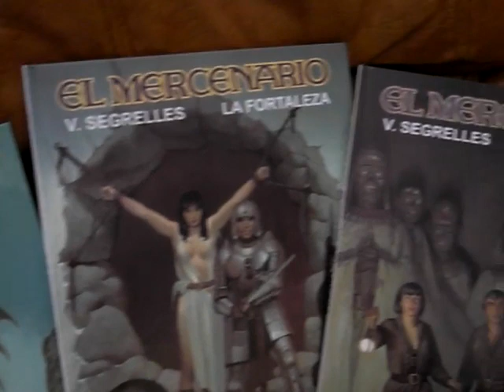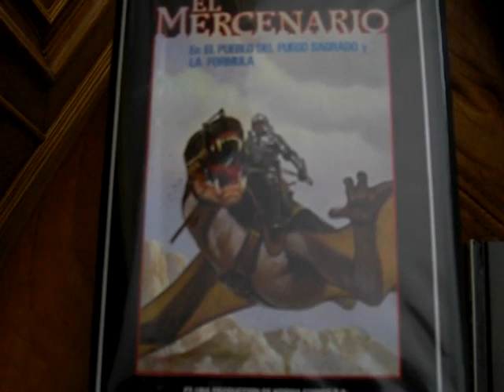El Mercenario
Colección del legendario cómic " El Mercenario " ( 13 novelas gráficas de ilustración hiperrealista al óleo ) de tirada limitada de 1000 ejemplares.

La obra empezó a desarrollarse en 1980, si bien no fué hasta 1982 cuando se completó el primer título.

Concluyó en 2003.

Títulos :

01: El Pueblo del Fuego Sagrado.
02 : La Fórmula.
03 : Las Pruebas.
04 : El Sacrificio.
05 : La Fortaleza.
06 : La Bola Negra.
07 : El Viaje.
08 : Año 1000, el fín del mundo.
09 : Los Ascendientes Perdidos.
10 : Gigantes.
11 : La huida.
12 : El Rescate I.
13 : El Rescate II.

En la enorme zona montañosa centro - asiática, vertebrada por la gran cordillera del Himalaya, corren una serie de misteriosas e inquietantes leyendas. El Yeti, el valle de la Eterna Juventud y el monasterio donde se guarda la Cultura Universal no son más que una pequeña parte de estas historias que se transmiten de boca en boca.

Una de estas leyendas, quizás la menos conocida, nos habla de un curioso país que existió hace cientos de años. Era éste un extenso valle rodeado completamente de altísimas montañas, dentro del cual había una capa de nubes permanentes. Por encima de esta capa sobresalían masas montañosas que formaban mesetas, valles, ríos y un enorme lago. Algunos picos que surgían aislados se asemejaban a islas en medio de un mar algodonoso y blanco. Su clima no era el frío glacial que correspondía a tan alta cota, sino cálido y agradable, sin duda termorregulado por la excepcional configuración geológica.

En este país de las alturas floreció una civilización que tenía una particularidad sorprendente : sus habitantes se desplazaban montados en dragones voladores. Parece ser que las glaciaciones que motivaron la desaparición de los dinosaurios en la Tierra no afectaron a este cerrado valle y los reptiles voladores fueron evolucionando hacia formas más perfectas, siendo domesticados por los pobladores del país. Estos reptiles debieron de ser vistos circunstancialmente en distintas partes del planeta, dando lugar a numerosas leyendas medievales y cuentos populares tanto en Oriente como en Occidente.

Los habitantes del País de las Nubes habían seguido un desarrollo paralelo al resto de las civilizaciones terrestres, y hacia el año mil de nuestra Era es cuando se han de situar las aventuras de nuestro protagonista, un guerrero de fortuna al que se conoce como " El Mercenario ".